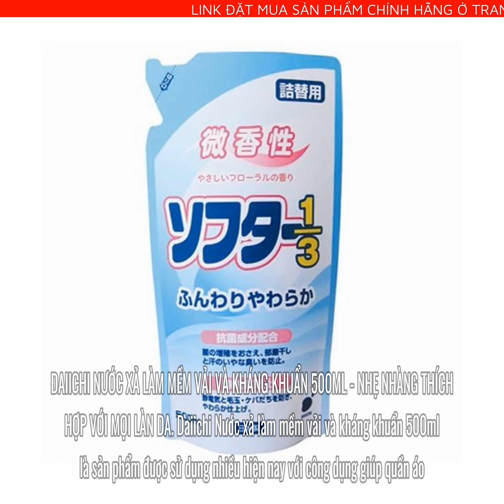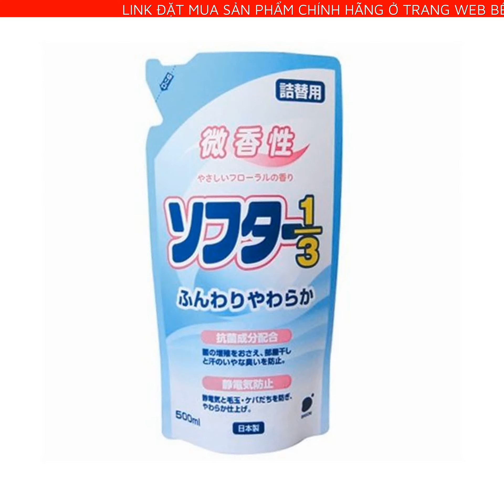DAIICHI NƯỚC XẢ LÀM MỀM VẢI VÀ KHÁNG KHUẨN 500ML - NHẸ NHÀNG THÍCH HỢP VỚI MỌI LÀN DA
Daiichi Nước xả làm mềm vải và kháng khuẩn 500ml là sản phẩm được sử dụng nhiều hiện nay với công dụng giúp quần áo, vải vóc mềm mại, nhẹ nhàng khi vải tiếp xúc với da. Có thành phần kháng khuẩn cao, giảm mùi hôi khó chịu, giúp bạn luôn cảm thấy thoải mái, sảng khoái. Nước xả vải có thành phần chứa tinh chất kháng khuẩn tốt, tinh chất làm mềm vải, hương thơm tự nhiên, không gây độc hại cho da. Khi dùng bạn sẽ cảm nhận được mùi thơm sang trọng, quý phái lan tỏa khắp người và có thể lưu hương lâu dài giúp cho bạn tự tin hoạt động mà chẳng ngại mùi khó chịu. Tạo cảm giác mới lạ, thích thú vì mùi hương vô cùng đặc biệt, thơm cực lâu.

CÔNG DỤNG CHÍNH CỦA NƯỚC XẢ VẢI
Giúp quần áo thêm mềm mại và kháng khuẩn.
Giảm mùi hôi khó chịu.
Lưu hương thơm trên quần áo nhiều giờ liền.
Hạn chế quần áo bị nhăn, dễ ủi hơn khi dùng nước xả vải.
Hạn chế xù lông cho quần áo, vải vóc.
Nước xả vải có thành phần chứa tinh chất kháng khuẩn tốt, tinh chất làm mềm vải, hương thơm tự nhiên, không gây độc hại cho da.

Để xa tầm tay trẻ em, nếu sản phẩm tiếp xúc với mắt thì cần phải rửa ngay với nước sạch.

Bảo quản sản phẩm nơi thoáng mát, hạn chế tiếp xúc trực tiếp với ánh nắng mặt trời.

GIỚI THIỆU VỀ THƯƠNG HIỆU DAIICHI
Công ty TNHH DAIICHI Việt Nam là một công ty hoạt động trong lĩnh vực liên doanh sản xuất và cung cấp những mặt hàng, thiết bị Điện Gia Dụng - Điện Lạnh trên thị trường Việt Nam từ năm 2010 cho đến nay. Trải qua 5 năm hình thành và phát triển, công ty TNHH DAIICHI đã, đang và sẽ khẳng định được vị thế và uy tín về dòng thiết bị điện gia dụng - điện lạnh, không chỉ tại hai thành phố lớn nhất nước ta mà trải dài trên toàn bộ khắp các tỉnh thành từ miền Bắc, miền Trung và miền Nam. Với phương châm chất lượng sản phẩm đi kèm với giá thành phù hợp với người tiêu dùng là trên hết. Cùng với đó là cam kết luôn đem đến cho khác hàng và đối tác những sản phẩm cũng như dịch vụ tốt nhất. Thương hiệu DAIICHI đã và đang dần dần gia tăng được sự ủng hộ nhiệt tình của người tiêu dùng Việt trong những năm vừa qua.